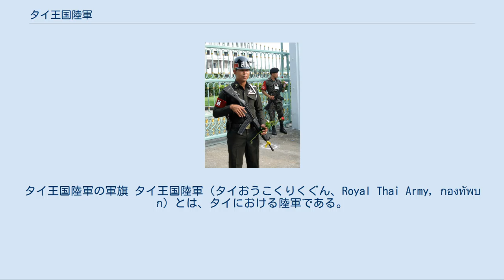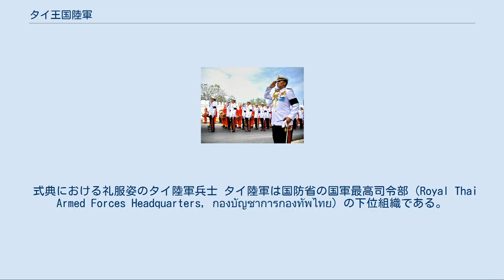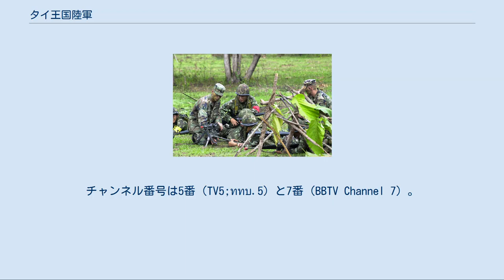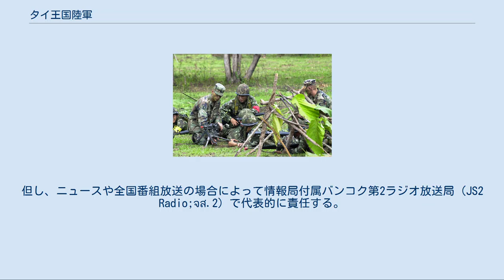タイ王国陸軍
タイ王国陸軍の軍旗 タイ王国陸軍（タイおうこくりくぐん、Royal Thai Army, กองทัพบก）とは、タイにおける陸軍である。
 タイ陸軍の騎兵（1895年） 1874年創設。
 タイ陸軍の歴史は軍事面よりも、その著しい政治色で知られる。
また、国王が統帥するタイ王国軍の名目上のトップは国軍最高司令官であるが、事実上のトップは陸軍司令官である。
 ラーマ5世（チュラーロンコーン）によるチャクリー改革の後、タイの軍隊は西洋の侵略に備え、国費が大きくつぎ込まれるようになった。
これは、タイの軍隊のエリート化を生んだ。
 軍隊の内、陸軍は1912年の反乱をはじめ、数々のクーデターを起こした（タイにおける政変一覧）。
1932年の立憲革命ではプリーディー・パノムヨン率いる文民グループと共に、陸軍を代表するプラヤー・パホンポンパユハセーナー、プレーク・ピブーンソンクラーム、プラヤー・ソンスラデートらが立憲革命の主体であった人民党に参加している。
後にパホンはプラヤー・マノーパコーンニティターダー文民政権に対して革命を起こし、陸軍最初の全盛期を迎える。
 第二次世界大戦後は文民政権が主流となるが、1947年にピブーンが政権に返り咲いたことをきっかけとして、陸軍による政権が復活した。
1951年に、海軍によってマンハッタン号事件が起こされるが、海軍はクーデターに失敗し、さらにピブーンによって勢力をそがれたため、海軍は政治の舞台から消えることとなった。
 その後のピブーン政権下では、パオ・シーヤーノン率いる警察勢力とサリット・タナラット率いる陸軍勢力が勢力を二分したが、1957年にサリットがクーデターを起こし、警察勢力を一掃した。
 この間、国営企業が多数設置され、陸軍の将校が要職に据えられたため、ピブーンによる陸軍将校の懐柔が進んだといわれるが、一方で軍人と企業家との癒着も強まったといわれる。
 「コブラ・ゴールド2001」においてアメリカ陸軍の兵士（軍帽を被っている人物）と共同で訓練を行うタイ陸軍兵士 1957年のクーデター以後、陸軍と文民による政権交代が続いたが、総じて政治的立場は陸軍に有利であった。
その原因は、インドシナ共産党に唯一対抗できるのは、陸軍であるとの考え方が、世論の大勢を占めていたためであるといわれている。
 1970年3月20日、タイはラオス内戦に介入を開始。
陸軍はアメリカを含む反共勢力の拠点であったロンチェンの防衛を支援するために二個大隊を空路で派遣。
1971年末から1972年には北ベトナム軍と交戦して多数の犠牲者を出した。
 しかし、ベトナム戦争が終結してインドシナ情勢が比較的安定化、1980年後半からは外国からの投資が増えると、財界の陸軍離れが顕著になった。
 1991年のスチンダー政権と、元バンコク都知事のチャムロン・シームアンの衝突では陸軍派のスチンダーが実質的に敗北し、陸軍勢力の政治的影響力の衰退が顕著になり、タクシン・チナワットやアピラック・コーサヨーティンに代表されるような企業政治家が台頭するようになった。
しかしながら、現在でも政治家にとって陸軍は政権安定の「鬼門」であり、タクシンが陸軍司令官にいとこを配置したのも、陸軍勢力の牽制が目的であったと言われる。
 慣例的に、陸軍司令官には仏教徒が就任してきたが、2005年10月1日にソンティ・ブンヤラットカリン大将が陸軍司令官に就任し、初のイスラム教徒司令官が誕生した。
 2006年9月20日、ソンティ陸軍司令官を中心とする「民主改革評議会」がクーデターを起こしてタイ全土を掌握した。
憲法および憲法裁判所と上下議会は停止され、ラーマ9世を評議会の議長に、また、ソンティ司令官を暫定首相に据えた暫定政権が発足した。
ソンティ暫定首相は国民にできるだけ早く主権を返還するとして暫定政権を発足させた。
民政移管後も政治勢力としての影響力をほぼ回復している。
 式典における礼服姿のタイ陸軍兵士 タイ陸軍は国防省の国軍最高司令部（Royal Thai Armed Forces Headquarters, กองบัญชาการกองทัพไทย）の下位組織である。
 陸軍司令部 司令部の命令系統は以下のようになっている。
 また、参謀長補5名は以下の組織を管轄する バンコク都内におけるタイ陸軍の憲兵 実戦部隊 実戦部隊は4つの軍管区と特殊作戦部隊および陸軍直属部隊に分かれる。
 その他の機関 以下の機関は陸軍参謀司令部および実戦部隊を補助するためにある機関である。
 放...